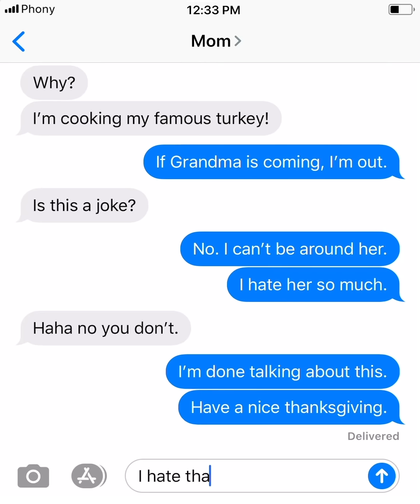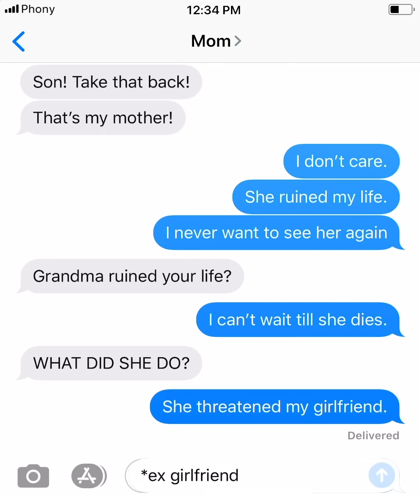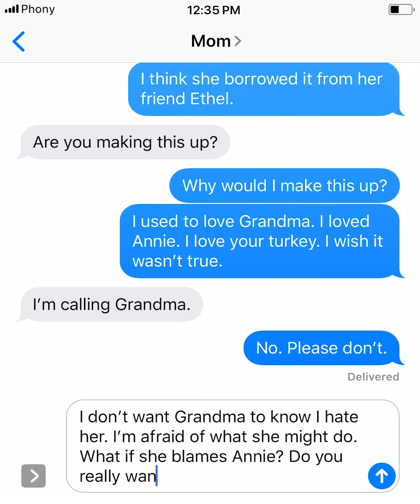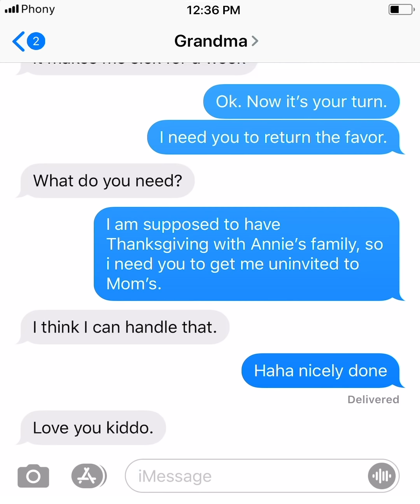THANKSGIVING TEXT STORY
a crazy funny text thread with my mom.